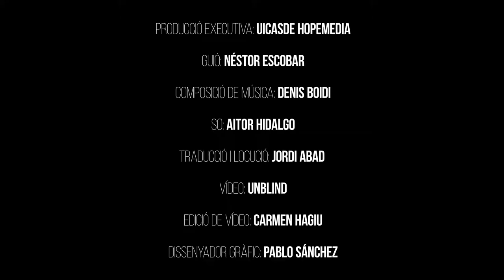Temps a l'aire lliure #3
🎁🎁Els millors regals🎁🎁

Els millors regals no son els que més diners ens han costat,
sinó els que més valor tenen.  Idees per afavorir els nostres valors vitals.

Els millors regals, no costen res però ho valen tot.

Hopemedia.cat